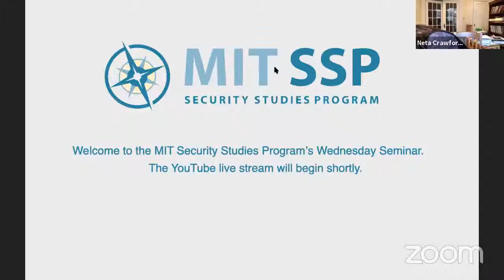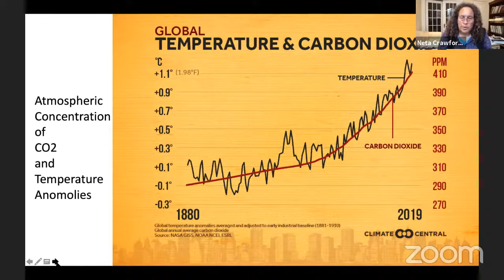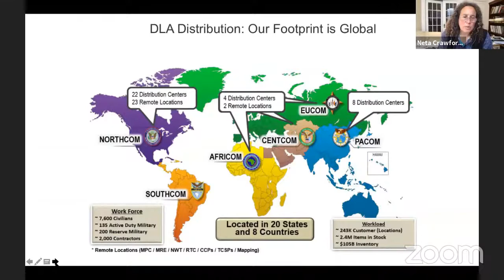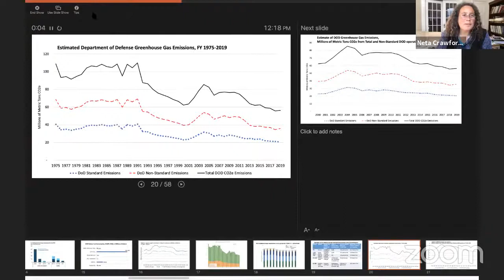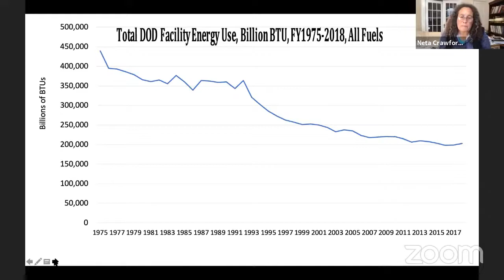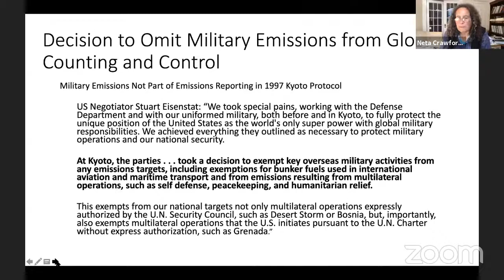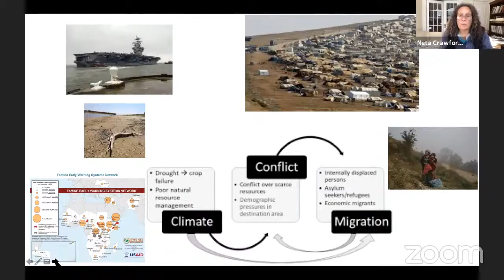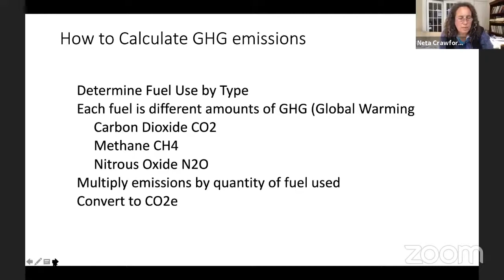Military Greenhouse Gas Emissions and Climate War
10/14/2020 — Neta Crawford, Professor of Political Science at Boston University, presented at the Wednesday Seminar on her research on the scale and scope of the Pentagon's greenhouse gas emissions.

A transcript of the seminar can be found , and additional details can be found on the SSP

The Security Studies Program (SSP) is a graduate-level research and educational program providing insightful analysis of national and international security issues. We are based in the Center for International Studies at the Massachusetts Institute of Technology in Cambridge, Massachusetts.